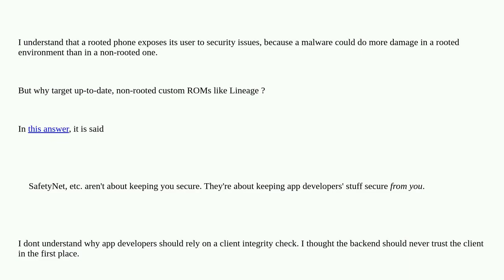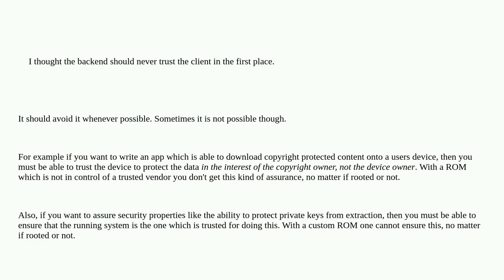Security: Why does SafetyNet target non-rooted custom ROMs?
Why does SafetyNet target non-rooted custom ROMs?

A special thanks goes out to the community

  android